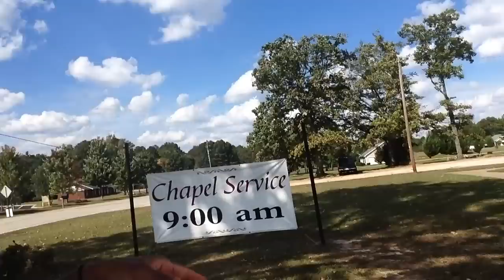DATS THA STORY EP8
MAKE SURE YOU FOLLOW MY VINE @GOTDAMNZO. TWITTER @GOTDAMNZO. INSTAGRAM @iamzoie